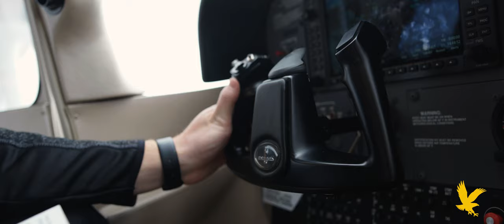Student Spotlight: Josh Rebel | Embry-Riddle Aeronautical University (ERAU)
Embry-Riddle Aeronautical University student Josh Rebel talks about flight training on the Prescott campus, and how hands-on learning preps you for a career in the aviation industry.